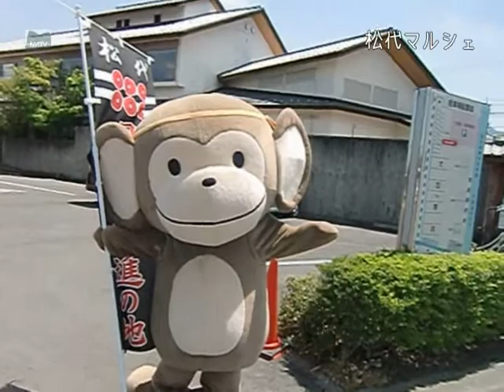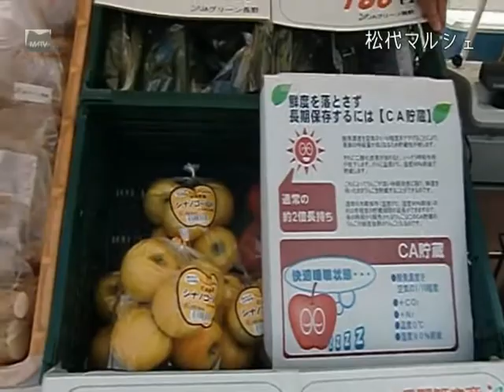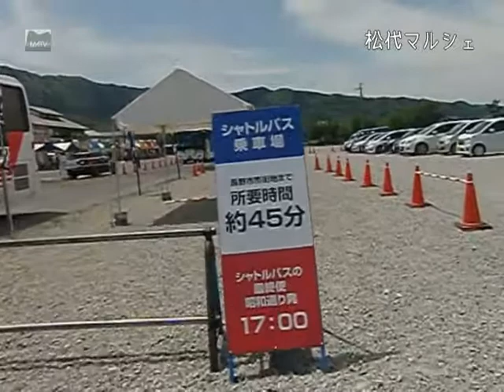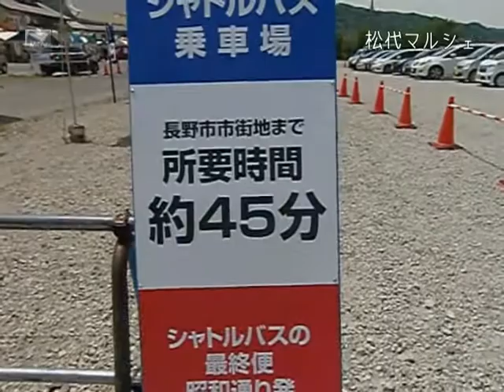松代マルシェ 2015-05-03 [松代テレビ局]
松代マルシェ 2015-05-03